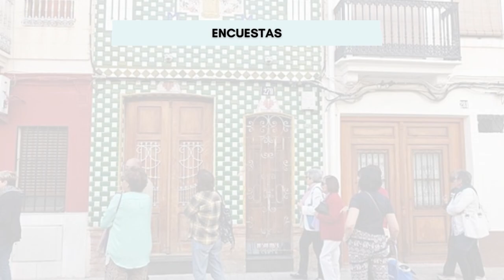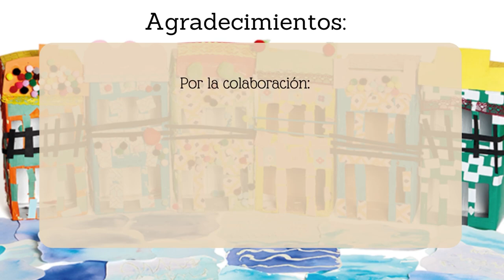¿Conocemos El Cabanyal?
Autores: Lucía Vivar López, Laia Ortolá Sancho, Miriam Medina ALTUR, Melany Maldonado Jiminian, Cynthia Millán Sanchís.

A través del desarrollo de una App para el barrio Cabañal-Cañameral se pretende redistribuir los turistas por todo el barrio, poniendo en valor el patrimonio cultural del barrio y generando actividad económica en los establecimientos locales. Se pretende eliminar la “barrera” visual y económica que se encuentra entre el litoral y el mismo barrio, poniendo fin al proceso de gentrificación y protegiendo la identidad local. Se persigue poner fin a la identificación de El Cabañal con delincuencia y abandono.